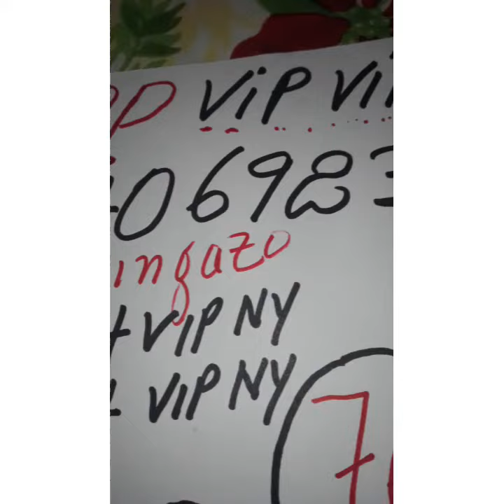boul 🔥 Cho 🔥 Pou 🔥 tiraj.19/6/2021 💯 bingazo 5️⃣4️⃣vip Newyork 🔥